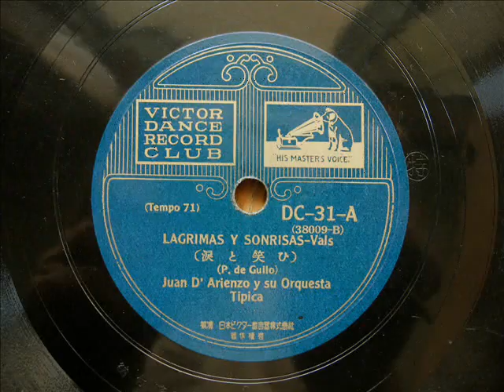Juan D'Arienzo - LAGRIMAS Y SONRISAS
「ワルツ・涙と笑ひ」
フアン・ダリエンソ樂團

"LAGRIMAS Y SONRISAS - Vals"

Juan D'Arienzo y su Orquesta Tipica

Victor(JPN)
DC-31-A

mx.38009-B